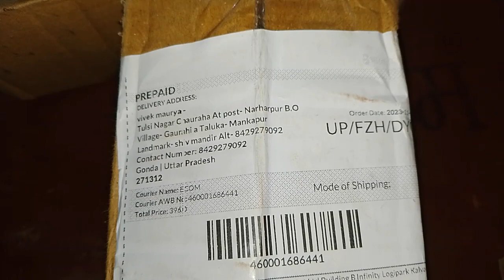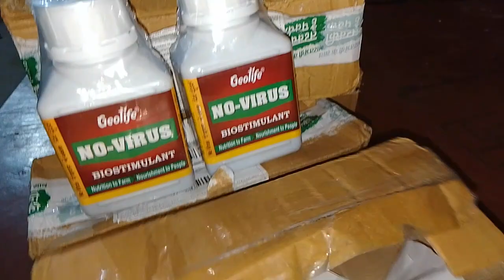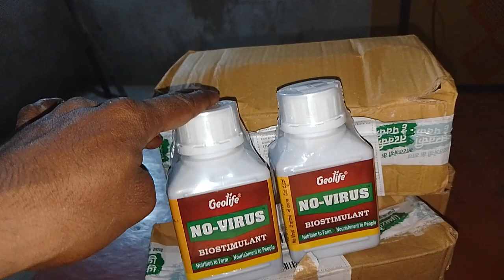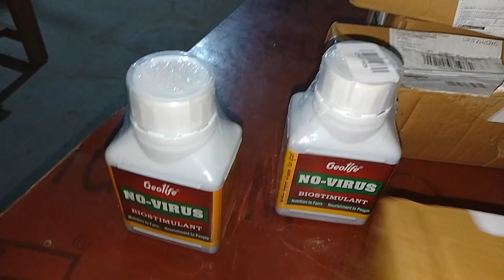नो वायरस prayog karkeऔर वायरस मुक्त बने अपने पौधों को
वायरस की दवा सभी फासलों पर छिडकाव किया जाता है जिसका प्रभाव 15 दिनों तक रहता है यह एक ऑर्गेनिक दवा है जिसका कोई साइड इफेक्ट नहीं होता और इसके 30 मिली 15 लीटर पानी में  मिलाकर प्रयोग करना चाहिए